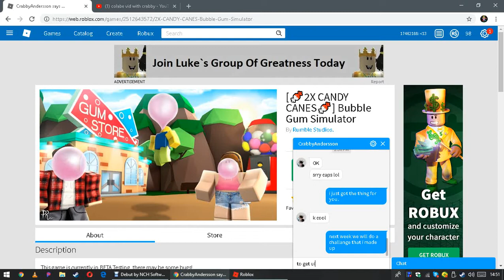getting the pet #2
we are getting the pet in this video